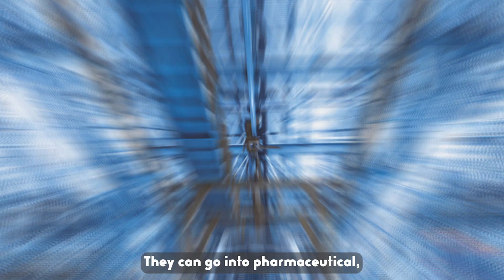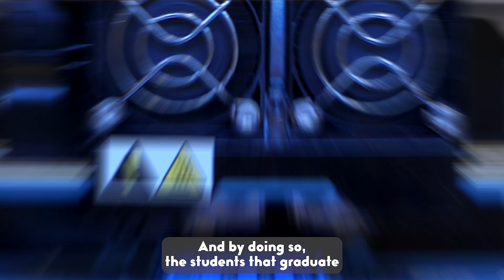Mechanical Engineering Technology - METY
Welcome to Mechanical Engineering Technology (METY) at Cambrian College.

This video provides a brief introduction to the types of experiences you can expect in this program.  You will also get a glimpse at the variety of employment opportunities that exist for graduates.

cambriancollege.ca/mety